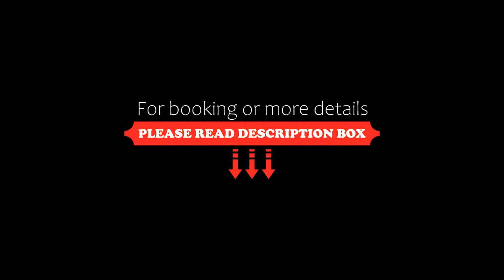Dom w Uhryniu, Uhryń, Poland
About Property:
Boasting mountain views, Dom w Uhryniu features accommodation with a garden, around 47 km from Wierchomla Train Station. With free private parking, the property is 22 km from Nikifor Museum and 24 km from Krynica Zdroj Train Station. The property is non-smoking and is situated 33 km from Muszyna - Ruiny Zamku.

This holiday home has 2 bedrooms, a satellite flat-screen TV, a dining area, a fully equipped kitchenette with a fridge, and a living room. Towels and bed linen are offered in...
Property Type: Hotel
Address: Uhryń 16, 33-336 Uhryń, Poland
Searching For
1. Dom w Uhryniu - Uhryń - Poland
2. Dom w Uhryniu - Uhryń - Poland Address
3. Dom w Uhryniu - Uhryń - Poland Rooms
4. Dom w Uhryniu - Uhryń - Poland Amenities
5. Dom w Uhryniu - Uhryń - Poland Offers and Deals
Audio Credit:
Track Title: Subway Dreams
Artist: Dan Henig